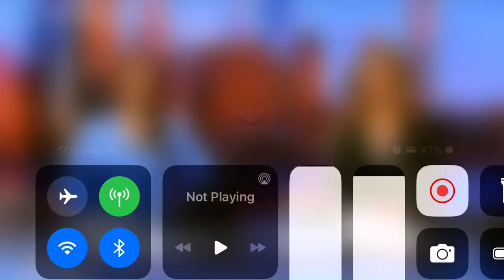30 de junho de 2023